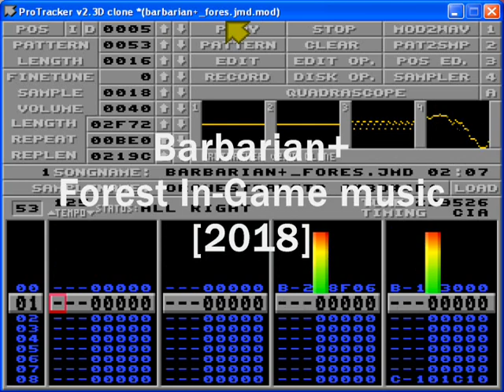Barbarian+ - forest In-game stage music [2018]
Forest stage In-game Music for the Amiga Retro Game Barbarian+

Code: Colin Vella
Graphics: Christophe Romagnoli

Music made with Milktracker
This tune is stored together with all other in-game musics in the same mod file for a weight of 253k
Song uses two channels audio keeping the remaining two free for sound effects.